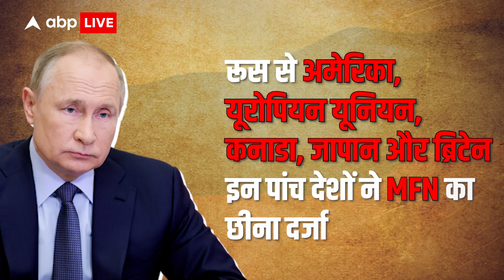America समेत 5 देशों ने Russia से छीना MFN का दर्जा, क्या होगा असर ?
Russia से अमेरिका समेत पांच देशों ने MFN का दर्जा वापस ले लिया है. इस वीडियो में हम आपको बताएंगे कि ये एमएफएन है क्या और रूस पर इसका क्या असर होगा.